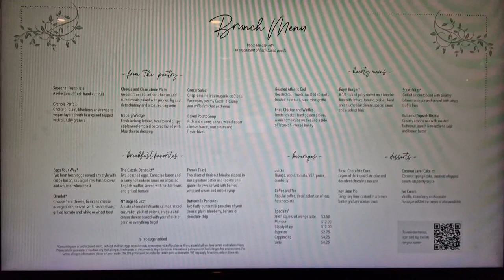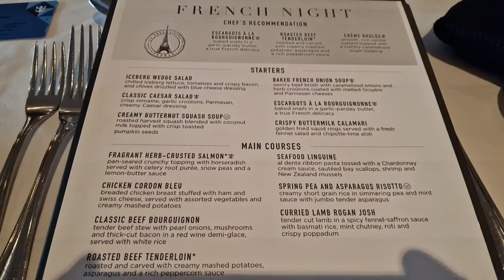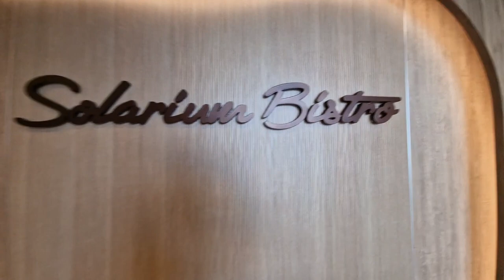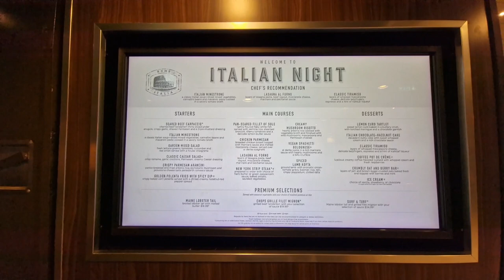EPIC FUN SEA DAYS on Royal Caribbean Symphony of the Seas - Flowrider, Ice Skating | EP 2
We went on Symphony of the Seas in February 2023, for a 7-night Eastern Caribbean cruise with stops at St Martin, St Thomas (USVI) and Coco Cay.

This video shows all the fun things we did on days 2 and 3 of the cruise, both of which were sea days.  I experienced Flowrider, the zip line, the Ultimate Abyss, Johnny Rockets, mini golf, Hairspray musical, 1977 ice dance show, Anchors Away parade, ice skating, karaoke, Bionic Bar, and finally the Big Wonder White Attire party!

There's really no dull moment on a Royal Caribbean cruise!

0:00 Opening
1:07 Flowrider
2:27 Zip line
3:05 Ultimate Abyss
3:39 Johnny Rockets
4:18 Hairspray musical
5:51 French Night Dinner
6:19 1977 Ice Dance Show
7:57 Day 3
8:24 Solarium Bistro
9:54 Carousel
10:17 Anchors Away Parade
12:00 Ice skating
13:28 Sunset
13:55 Italian Night Dinner
15:25 Bionic Bar
16:31 Rising Tide
17:42 Karaoke
19:32 White Attire Party